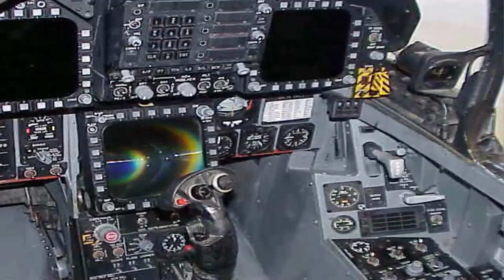অত্যাধুনিক সুখোই সু ৩৪ ফাইটার এয়ারক্রাফট সম্পর্কে জানলে অবাক হবেন